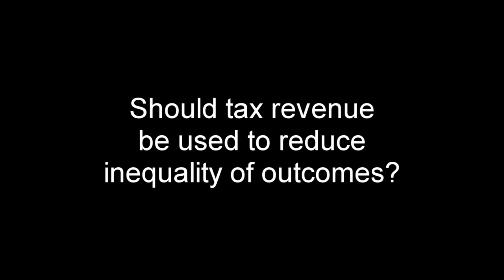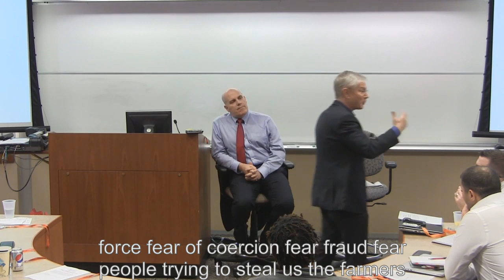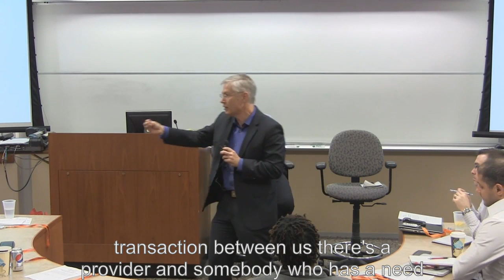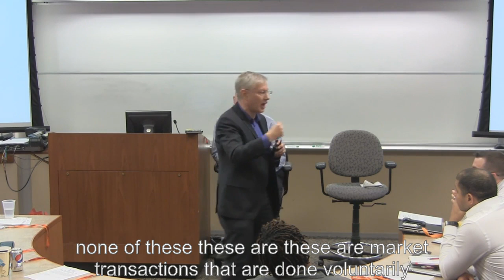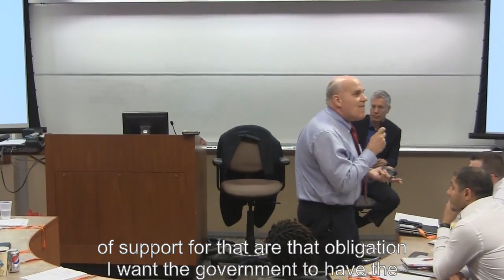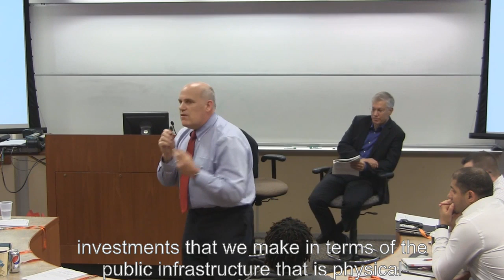Yaron Answers: Should There be an Inequality Tax Policy?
This short video was extracted from a longer debate with Paul Vaaler from the University of Minnesota and Yaron Brook from the Ayn Rand Institute on executive compensation

Delivered Feb. 7, 2015, in an event hosted by the Snider Center for Enterprise and Markets at the University of Maryland's Robert H. Smith School of Business, College Park, MD.  For more about Smith School of Business